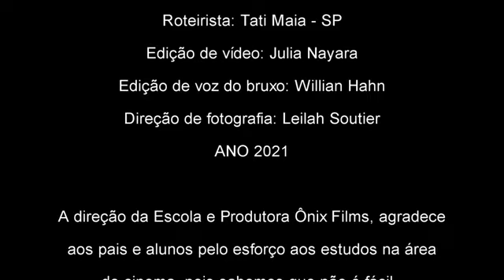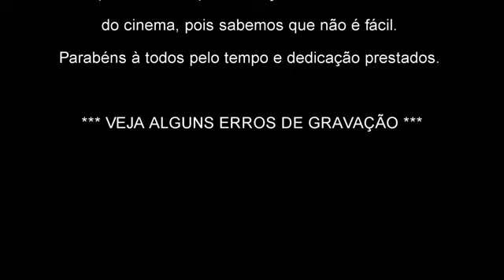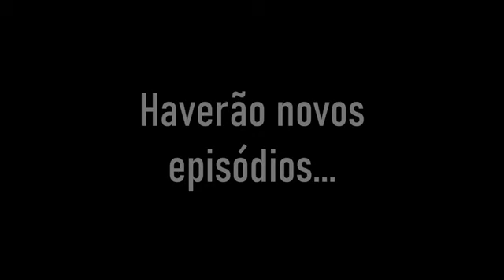O Encanto de Bella - Filme Curta Metragem